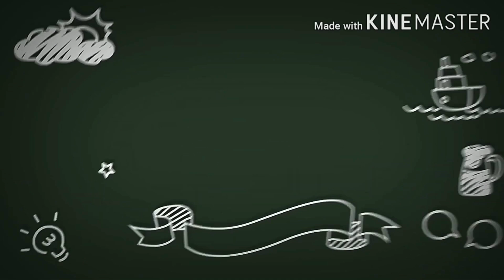THE TECHNOLOGY BEFORE & NOW I INFOMERCIAL VIDEO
PREPARED BY:

JERRYME QUITE & BRYAN GONZALES

Hi everyone this is our PRELIM PROJECT in THE SUBJECT LIVING THE IT ERA
hope this video helps you to understand more about information technology

                         -LOVE BSHM3C